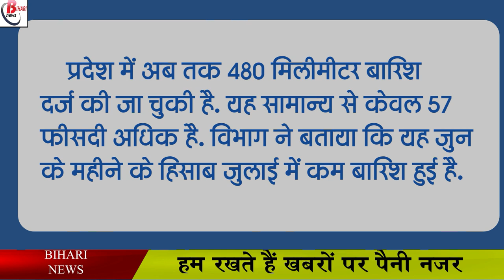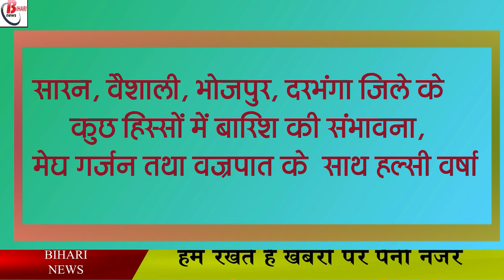बिहार में अगले तीन दिनों तक बारिश और उमस की संभावना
Let us tell you that at present the monsoon is active in the state. Moderate to moderate rain has occurred at many places and heavy rains at some places. The department has said that this situation will remain like this for the time being. So far 480 mm of rain has been recorded in the state. This is only 57 per cent more than the normal. The department said that it has received less rain in July than in the month of June.
According to the Meteorological Department, there is a possibility of rain at some places in North Bihar for the next two days. During this, light to moderate rain is also expected. The department has said that wind can also blow during rain. The department has also said that the temperature has increased after the rains have stopped.